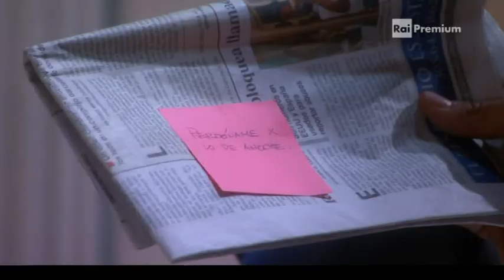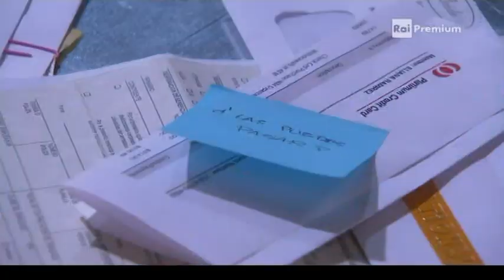Pasion Prohibida Bruno a casa di Eliana puntata 8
. VISITATE LA PAGINA FACEBOOK DEDICATA AI NOSTRI AMANTI BRUNO BIANCA